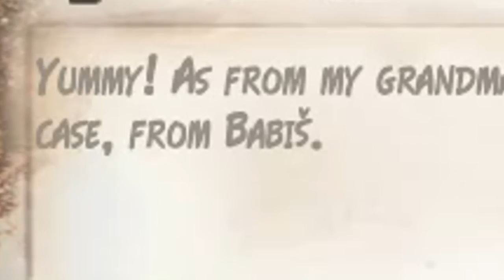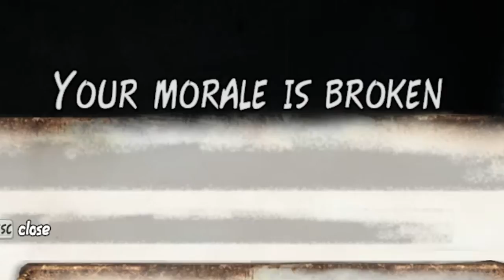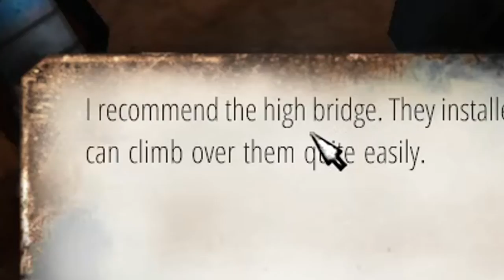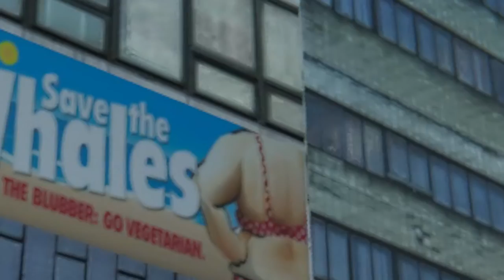Still Homeless, But I Got a Job - Hobo Tough Life Update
It's time to become the most productive homeless person.  We're going...to get a job.

Hobo Tough Life on Steam!

ABOUT: Hobo: Tough Life

Hobo: Tough Life is a city survival RPG. You play as a homeless person and your main goal is to survive. To do this you will have to deal with hunger, hostile environment, human unconcern and with forthcoming winter. Play with friends or with other players online and do whatever it takes to survive.

Fight for your life on the merciless street. Search bins for food and booze. Beg, resort to pickpocketing, do literally anything to make it through another day. Get something to burn to keep yourself warm, for the weather is about to get worse. Freezing winter nights may be your biggest enemy, but not the only one, so be aware of unpleasant surprises lurking in the dark corners of the city.

Explore the hidden nooks of the city and look for useful items to help you survive and discover various attractive locations.